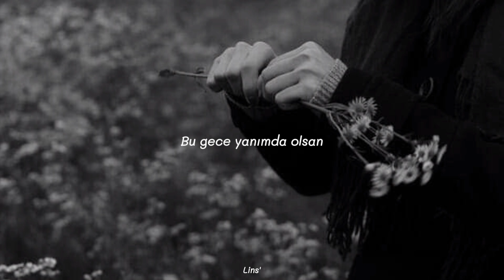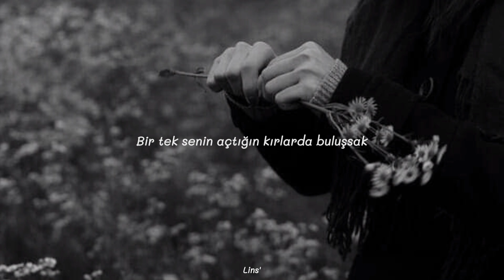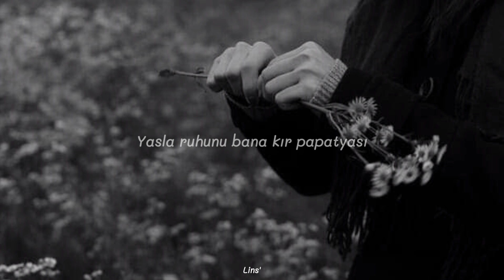Bahadır Sağlam ~ Kır Papatyası (Sözleri)